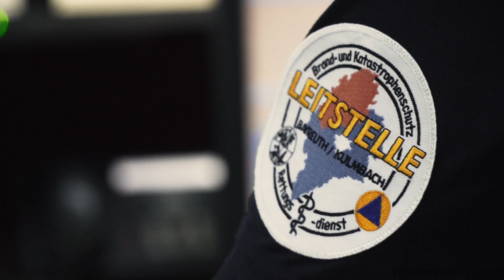Imagefilm Feuerwehr Pegnitz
Innerhalb des vergangenen Jahres 2019 haben unsere Feuerwehrdienstleistenden neben ihren übrigen Aufgaben einen Imagefilm von Dogdesignz erstellen lassen.
An dieser Stelle nochmals vielen Dank.
Wir wünschen allen viel Spaß beim anschauen und würden uns freuen diesen zu teilen.
Vielen Dank an alle, welche uns diesbezüglich unterstützt und mitgeholfen haben dieses Video fertig zu stellen.

ILS Bayreuth / Kulmbach
BRK Bereitschaft Pegnitz
BRK Rettungswache Pegnitz
BRK Kreisverband Bayreuth
KFV Bayreuth
Dogdesignz